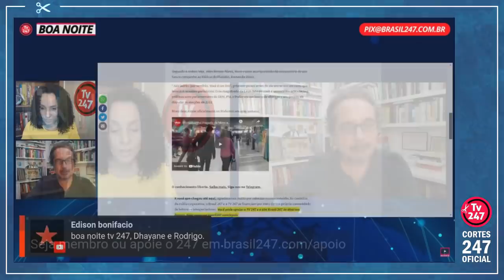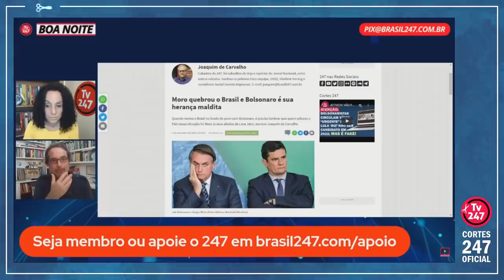JOAQUIM DE CARVALHO: MORO QUEBROU O BRASIL E BOLSONARO É SUA HERANÇA MALDITA | Cortes 247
Dhayane Santos é jornalista, editora e apresentadora na TV 247.